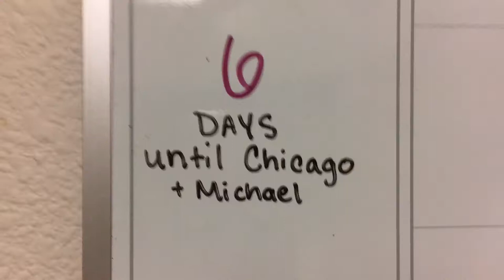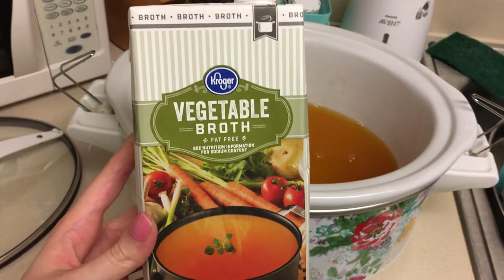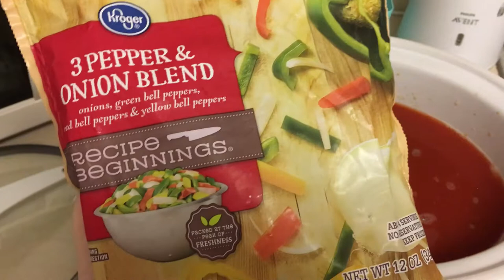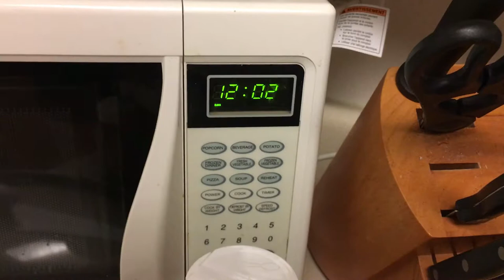Vegan Slow Cooker Chili - The Weekend Vlog